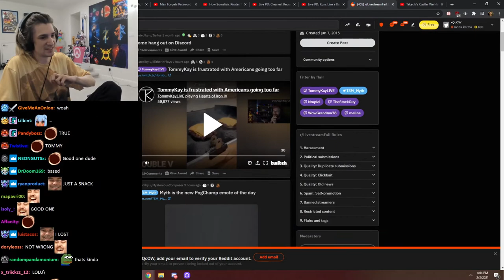xQc Reacts to Americans going too far